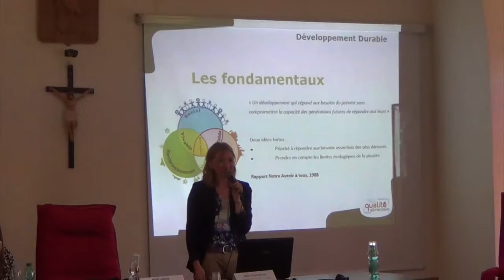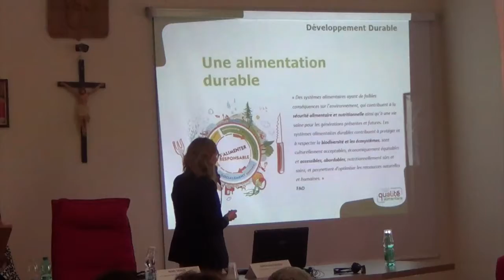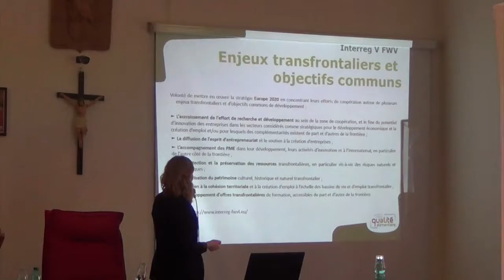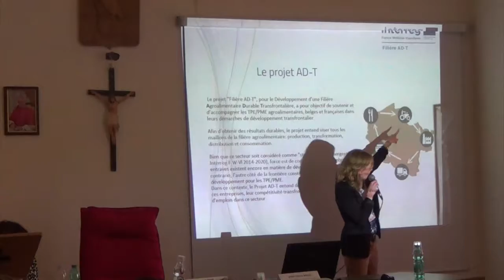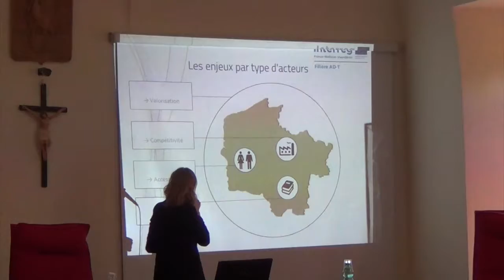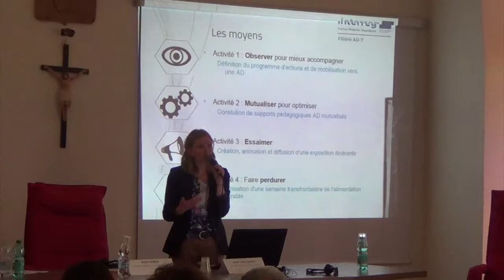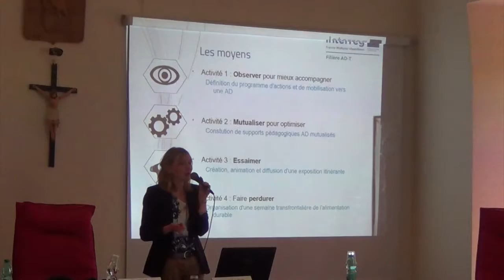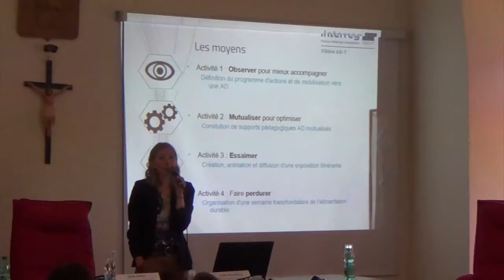E+ Alimentation durable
Dans le cadre du projet Erasmus+ Cultivons l'Europe, Remy Dorize du groupement régionale de qualité alimentaire, partenaire du collège Boris Vian de Coudekerque Branche, a expliqué lors du congrès en Italie sur la santé et l alimentation le sens que l'on donne à ce concept.